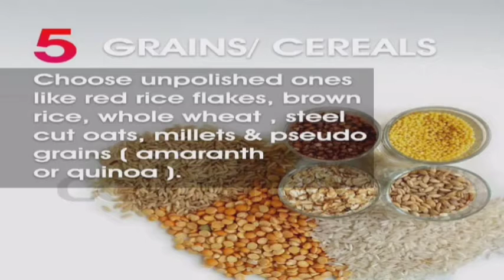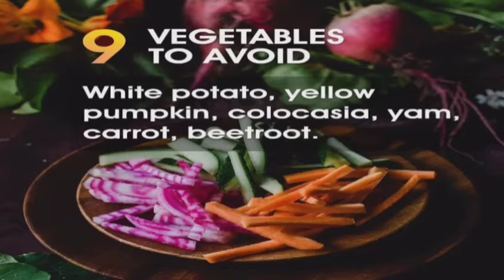Top 10 tips to control Diabetes from the experts |Diet plan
This channels is All About Youtube, Google Adsense, Android App, Webdesign, Wordpress, Video Editing, Affiliate programs Tutorial In Tamil, How to Make Money Online in Tamil, All the videos uploading in this channel is on regional Tamil language.